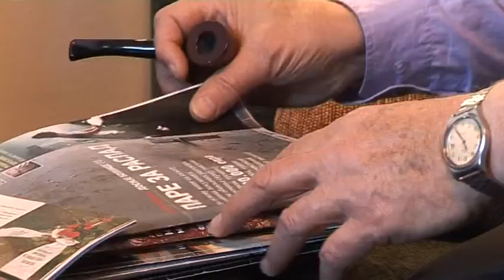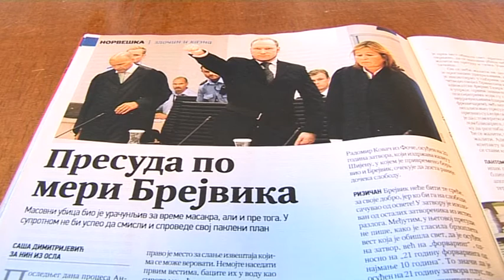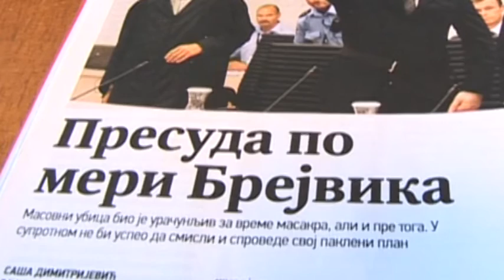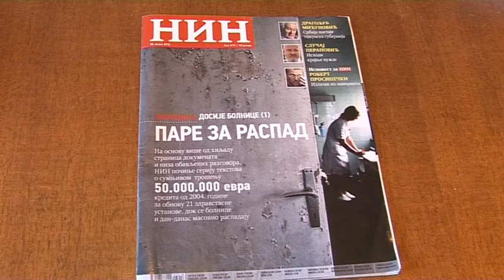LJUDI-Reportaža,:Saša DIMITRIJEVIĆ,novinar-dopisnik iz Osla;autor:Milena Vidojković, RTV BelleAmie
Priča iz carskog grada posvećena je Saši Dinitrijeviću, novinaru, uredniku dopisniku iz Norveške, koji je najveći deo svog radnog veka proveo u Radio Nišu-Radio Beogradu. Doaen niškog i Srpskog novinarstva.  Snimatelj: Boško Stojković, montaža Ivan Nikolić, Reportaža, iz sasvim drugog ugla, Autor Milene Vidojković. RTV BelleAmie 2012.